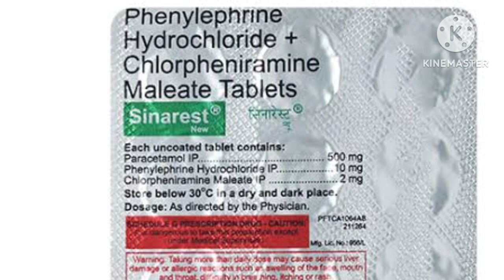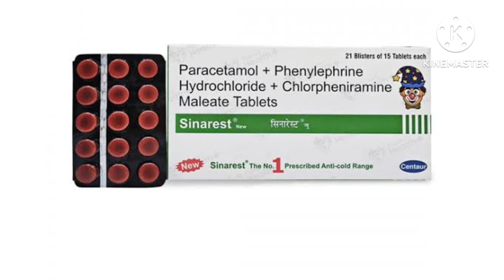నా పేరు sinarest tablets uses in telugu || cold, fever tablets|Headach tablets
sinarest tablets usage in telugu
runing nose
all in one tablet